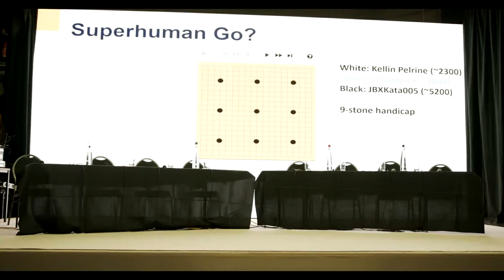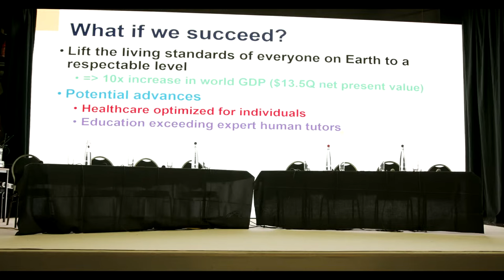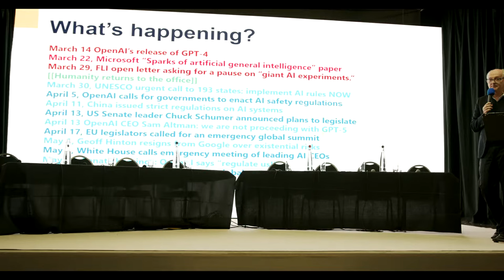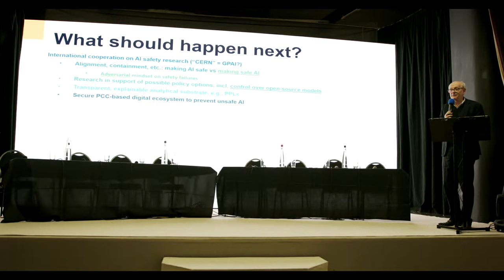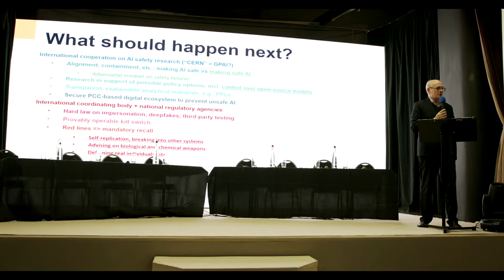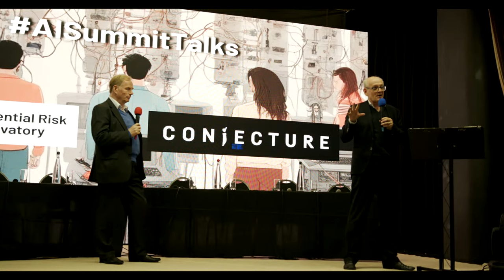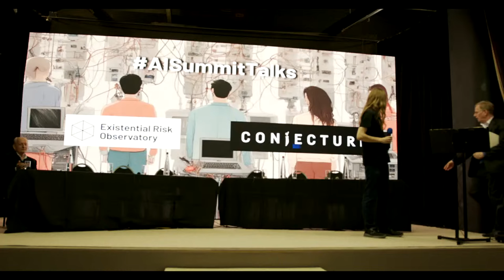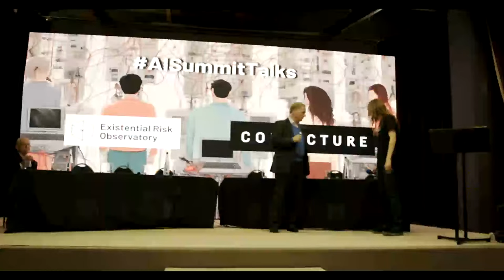AI Summit Talks featuring Stuart Russell, Max Tegmark, Jaan Tallinn, and many more - Livestream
This is the livestream of the event AISummitTalks featuring Professor Stuart Russell at Wilton Hall, Bletchley, Tuesday Oct 31st 2023, 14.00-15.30.

The second edition of our AISummitTalks series took place right outside of the famous Bletchley Park on the eve of the AI Safety Summit.

​What is decided upon here may influence our common future directly. Much is at stake! With this in mind, Existential Risk Observatory and Conjecture organised this event in order to talk about what this summit on the development of artificial intelligence should produce.

The event consisted of a talk by none other than prof. Stuart Russell, a keynote speech by Conjecture CEO Connor Leahy, followed by a panel discussion that brought together Max Tegmark, Conjecture's Andrea Miotti, as well as leading voices from the societal debate and the political realm, including investor Jaan Tallinn, co-founder of CSER, ICFG's Annika Brack, journalist Hal Hodson, deputy DG on Digitalisation for the Dutch Ministry of Interior and Kingdom Relations Ron Roozendaal, FLI Director of Policy Mark Brakel, and economist Alexandra Mousavizadeh. Moderator of the afternoon was David Wood, chair of the London Futurists.